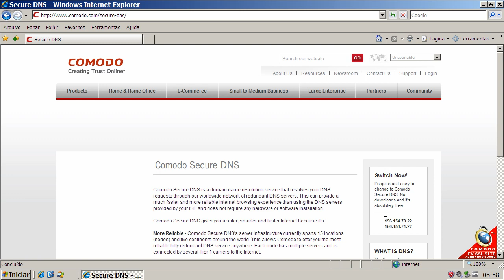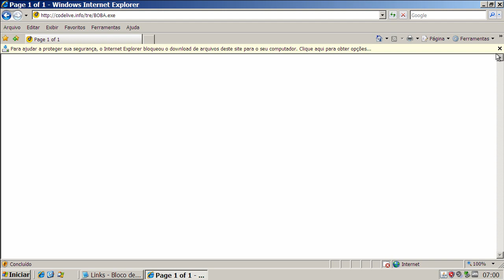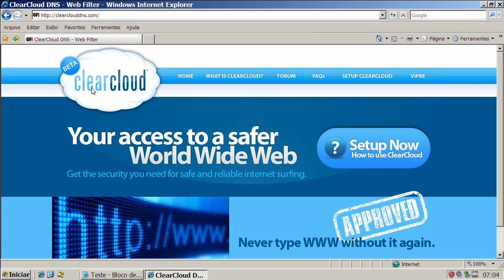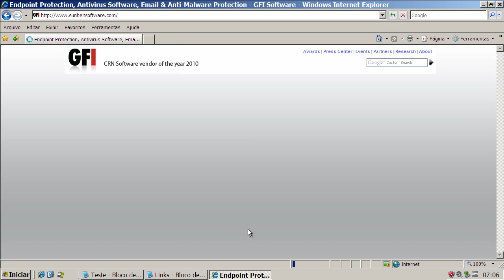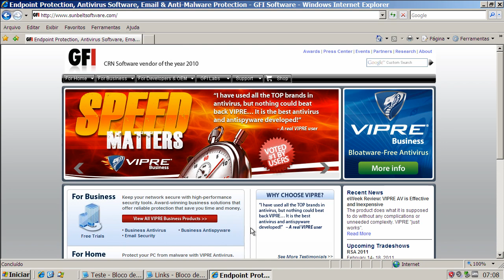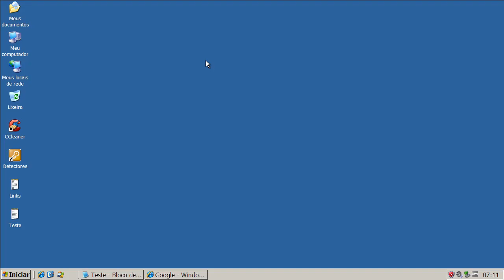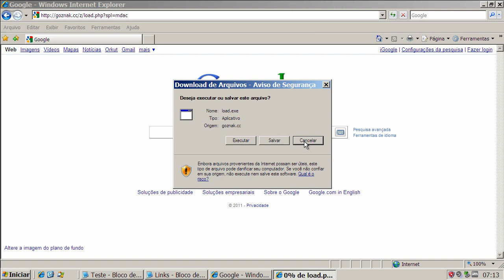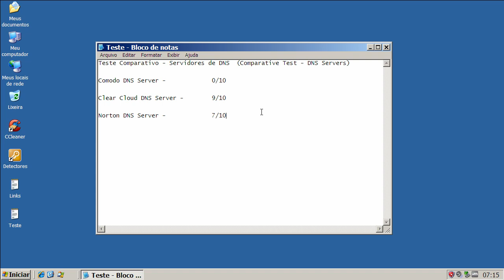Servidores seguros de DNS - Teste comparativo (Secure DNS Servers - Comparative Test)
Neste teste os servidores seguros de DNS Comodo, ClearCloud e Norton são testados.

In this teste secure DNS servers Comodo, Clear Cloud and Norton are tested.